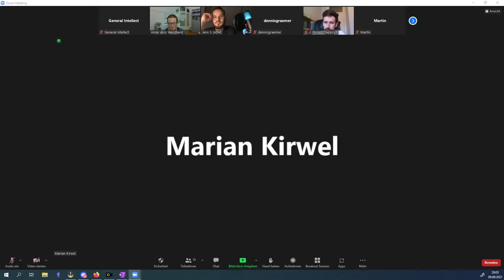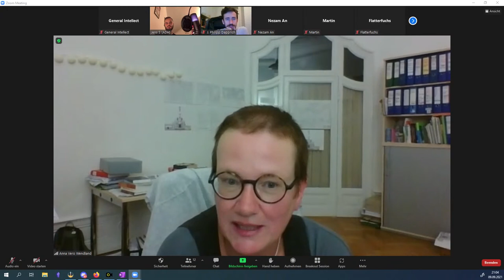[GER] AM AKW GLEICH LINKS - Klimaschutz, Kapitalismuskritik und die Kernenergie in linken Diskursen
Bei deutschen Linken ist die Atomkraft tabu. Die einen folgen den Narrativ einer zumeist bürgerlich-ökologistischen Moderne- und Technikkritik und halten sie für „unbeherrschbar“, den anderen reicht das Wissen, dass die AfD dafür sei. Doch die Klimakrise bringt die alten Frontstellungen durcheinander. Die internationale Forschung sieht die Kernenergie als integralen Bestandteil von Klimaschutzstrategien für Industrieländer.
Warum sollten Linke also beginnen, neu über Kernenergie nachzudenken? Haben wir die Kerntechnik, die wir brauchen, und brauchen wir die Kerntechnik, die wir haben? Wie müsste Kernenergienutzung organisiert sein, damit sie ein akzeptabler Faktor in einer linken Klimastrategie werden kann? Das diskutiert die Technikhistorikerin Anna Veronika Wendland mit der Association for the Design of History am 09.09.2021 um 19 Uhr (UTC+2).
Dr. Anna Veronika Wendland wohnt in Leipzig & arbeitet in Marburg. Sie hat kürzlich ihre Habilitationsschrift „Kerntechnische Moderne. Atomstädte, nukleare Arbeit und Reaktorsicherheit in Ost- und Westeuropa 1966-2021“ abgeschlossen. Für dieses Forschungsprojekt hat sie über mehrere Jahre als Langzeitbeobachterin nuklearer Mensch-Maschine-Beziehungen in mehreren Kernkraftwerken in Osteuropa und Deutschland gearbeitet.